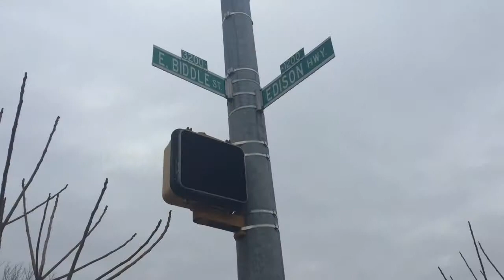[SHORT FILM] Beneath The Rain Directed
Short but funny film titled "beneath the rain" directed by George Amoako of CoogiTV